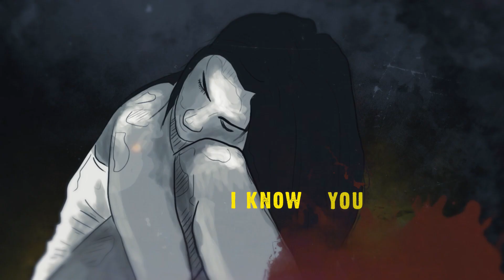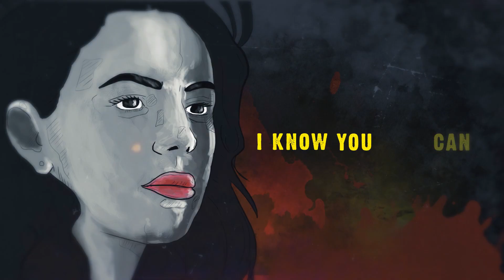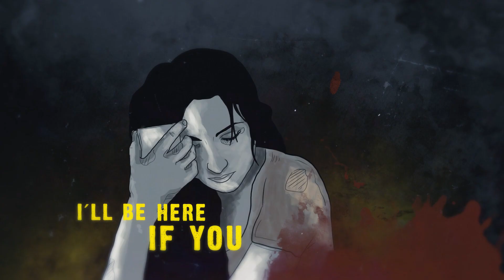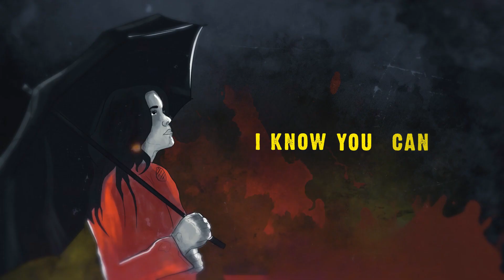Blindfall - Wake (me) up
Music by blindfall: Produced by Fabio Trentini, Mastering by SeparateSoundStudio, Backup Vocals by Alvaro Brady (Deepend), Lyrics by Inga Roser and Vero de Moro.